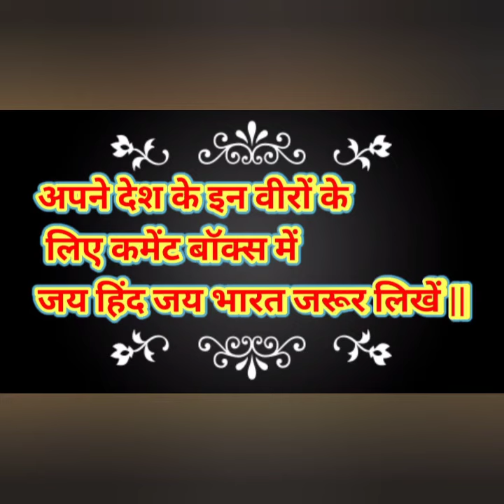भारत के वीरो का साहस दुनिया के लिए एक प्रेरणा है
यह चैनल आपको फिजिकल ट्रेनिंग के लिए बनाया गया है |
जिसमें आपको सभी प्रकार की फिजिकल ट्रेनिंग के बारे में बताया जाएगा  ||

भारत के वीरो का साहस दुनिया के लिए प्रेरणा है ||

This Channel make for preparation for Physical Training.
Just like:-

नए धावक रनिंग की शुरुआत किस तरह से करें |
How to start of new runner race?

रनिंग करते समय अगर आपका सांस फूल रहा हो तो उसका उपाय क्या है |
What is the remedy if your breath is swell while runing?

रनिंग करते वक्त आपको सीन पेन या पैरों में दर्द हो रहा है तो क्या करें है |
You are having pain in shin pen or legs while runing so what to do?

अगर आप पहले से दौड़ रहे हैं और आपका समय कम नहीं हो रहा है तो दौड़ के समय को कम करने का उपाय |
If you are already running and your time is not waisting then its time measure?

आप अपनी दौड़ की स्पीड को किस तरह से बढ़ा सकते हैं |
How can you increase your race speed?

अपनी स्टैमिना को किस तरह से बढ़ाएं |
Than how to increase your stamina?

वार्म अप और स्ट्रेचिंग कैसे करें |
How to do warmup and stretching?

दौड़ने से पहले और दौड़ने के बाद कौन सा एक्सरसाइज करें |
Which exercise before run and after run?

यदि आपकी हाइट नहीं बढ़ रही है तो आप क्या करें |
If your hight is not increasing then what you to do?

दौड़ने से पहले और दौड़ने के बाद क्या खाना है |
What to eat before and after running?

दौड़ने वाले लड़कों की दिनचर्या(Routine) कैसी होनी चाहिए |
How should be the routine of running boys?

दौड़ने के बाद अगर आपको कमजोरी महसूस हो तो क्या करें |
What to do if you feel weakness after running?

किस तरह से आप अपने गलत आदतों को छुड़ाएं |
In what way you redeem your wrong habits?

आप अपने पेट की चर्बी को किस तरह से कम करें |
In what way do you work your belly fat?

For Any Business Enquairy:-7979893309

Arjun Yadav Personal mo n... :-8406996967